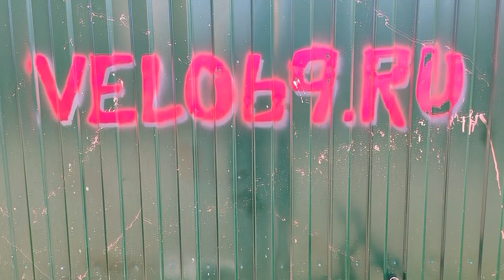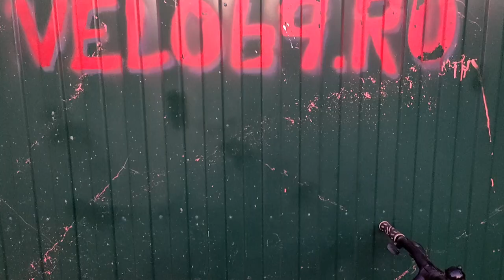Если у велосипеда TREK сломался петух - то ждать его два месяца в самый разгар лета...